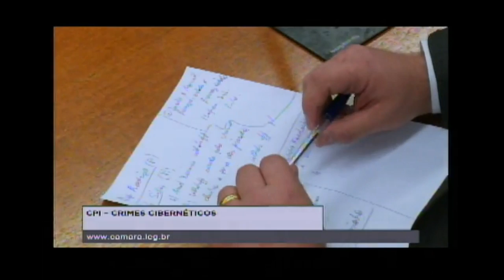Delegado diz que WhatsApp 'debocha' da lei e CPI estudará regras para operação no Brasil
Em audiência na Comissão Parlamentar de Inquérito (CPI) que investiga crimes cibernéticos, realizada nesta terça-feira, 01/03, o delegado Fabiano Barbeiro, do Departamento Especializado em Investigação Criminal em São Paulo (DEIC-SP) pediu - e ganhou - apoio parlamentar para a criação de uma legislação que obrigue as empresas de aplicativos de comunicação e mensageria a se submeterem à autoridade policial e judicial, sob pena de serem banidas no Brasil.

O delegado Fabiano Barbeiro, do DEIC-SP, foi o responsável pela suspensão em dezembro de 2015, dos serviços do aplicativo WhatsApp no Brasil. Segundo ele, o WhatsApp continua sem fornecer informações que possam auxiliar o trabalho da polícia nas investigações sobre a troca de mensagens entre integrantes do PPC - Primeiro Comando da Capital, que atormenta o Estado de São Paulo.

"O WhatsApp está resistente, ele está debochando do nosso país, da nossa soberania, do nosso poder judiciário e das leis. Não sei com base em quê", disse o delegado na CPI dos Crimes Cibernéticos. Para a presidente da CPI dos Crimes Cibernéticos, Mariana Carvalho (PSDB-RO), será preciso a CPI achar uma solução que não puna os usuários, mas que também permita, caso necessário, investigações policiaial. Para tanto, pediu ao delegado que envie sugestões, por entender que será preciso a comissão estudar uma legislação que impeça uma empresa estrangeira de operar aplicativo no Brasil, se esta não quiser se submeter à legislação brasileira.

"Eu quero ver um representante dessas empresas que não conseguem abrir (o WhatsApp alegou que não dispõe das informações dos usuários) declarar sob juramento, que esse dado não está na nuvem ou em algum outro 'recipiente" equivalente", ironizou o deputado Esperidião Amim (PMDB-SC), autor do requerimento de audiência pública para debater esse tema. A CDTV do portal Convergência Digital gravou os principais momentos do debate na CPI dos Crimes Cibernéticos transmitidos pela Câmara dos Deputados. Assistam.